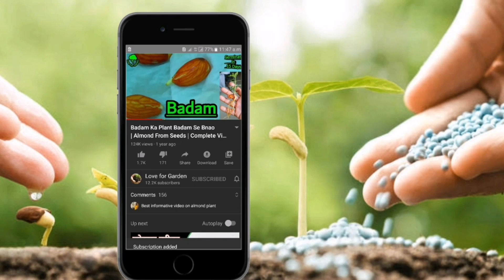How To Grow Sk22 Chillies From seed. Ist update after Germination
How To Grow chillies from seeds
Grow peppers in pots and containers...

Hungarian yellow peppers
Sk22 f1 hybrid chillies

Iam Naeem from Pakistan 🇵🇰